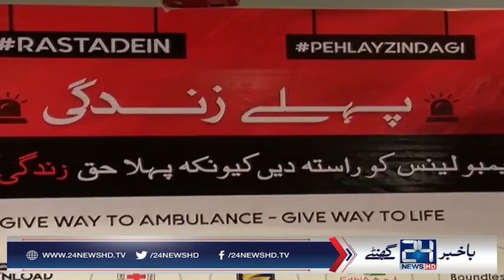Ambulance awareness campaign starts in Karachi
24 News HD is one of the leading news channels of Pakistan bringing you the latest current affairs from Pakistan and around the world.